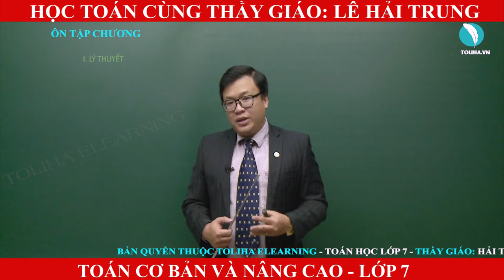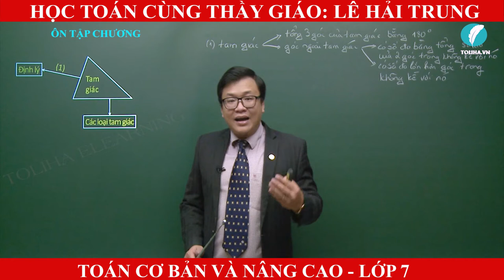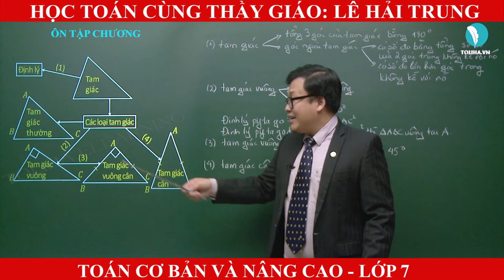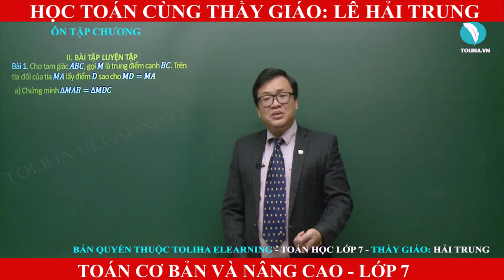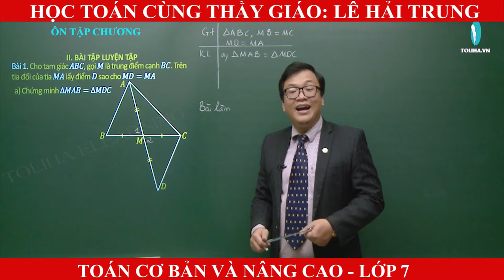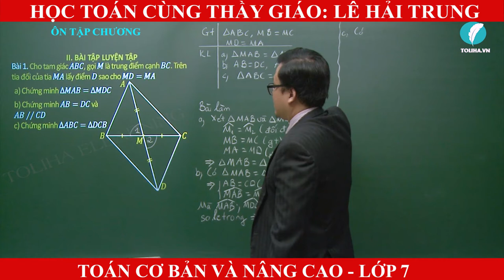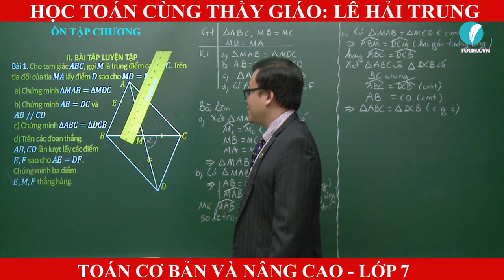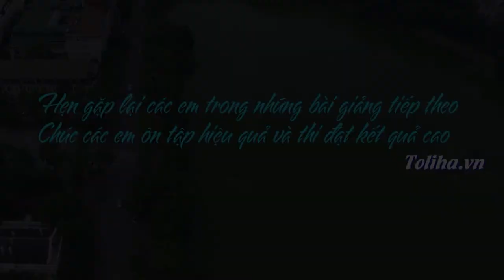Ôn Tập Chương II: Tam Giác - Hình Học Lớp 7 - Thầy Giáo Lê Hải Trung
ÔN TẬP CHƯƠNG II: TAM GIÁC
Toán Cơ Bản Và Nâng Cao - Lớp 7
🤵 Thầy giáo: Lê Hải Trung